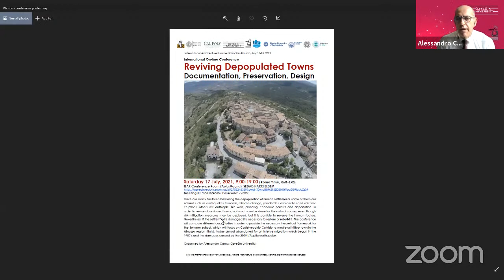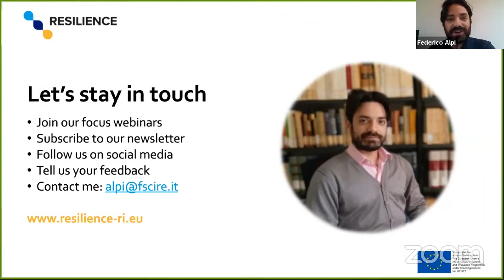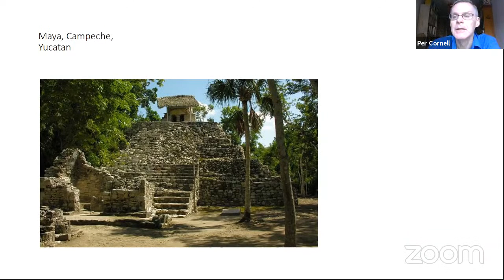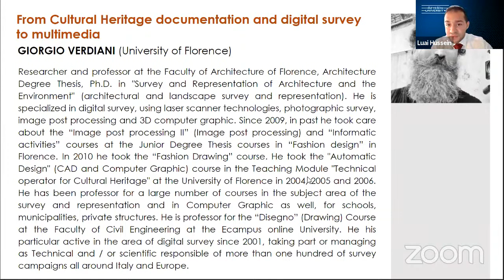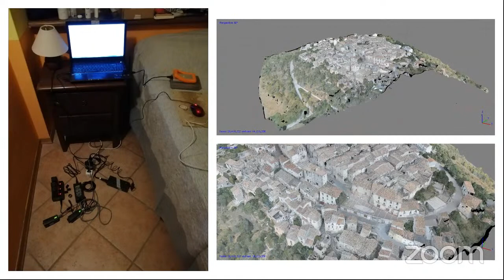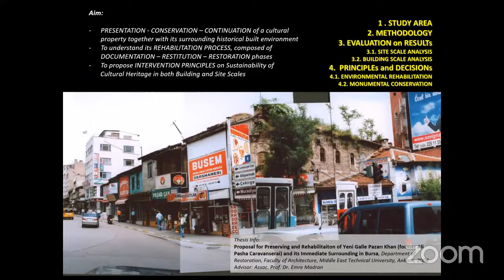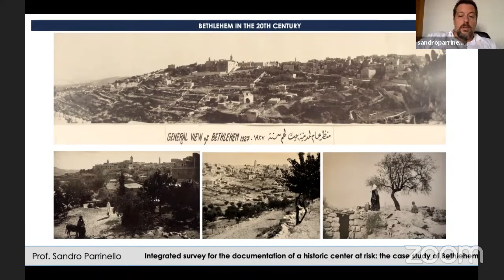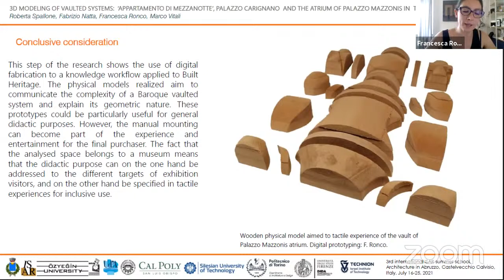Reviving Depopulated Towns Documentation, Preservation, Design